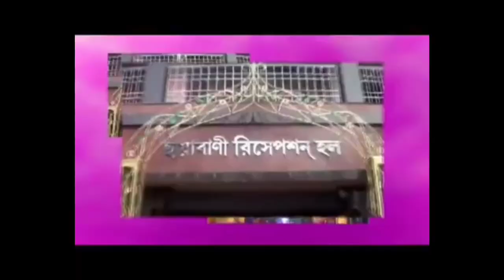জনপ্রিয় যাত্রাশিল্পী সহায়সম্বলহীন অসুস্থ মিতা প্রামানিকের চিকিৎসার ব্যবস্থা করলেন মানস মজুমদার